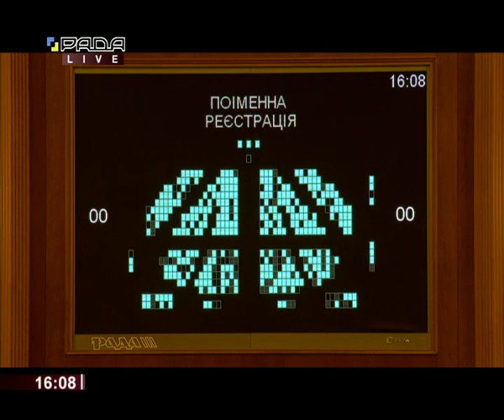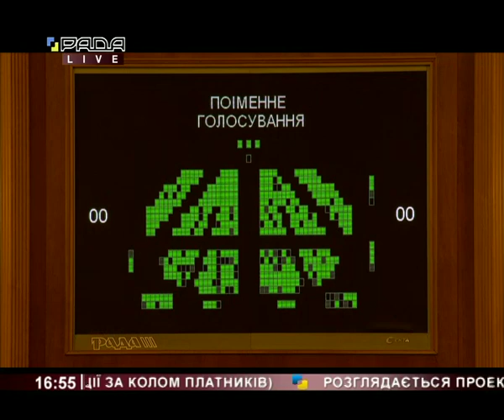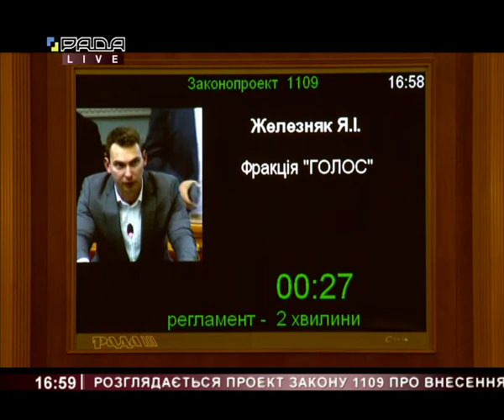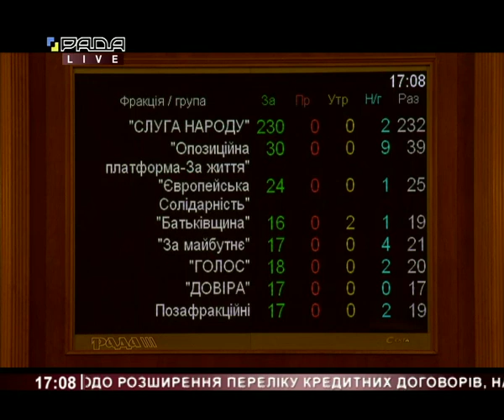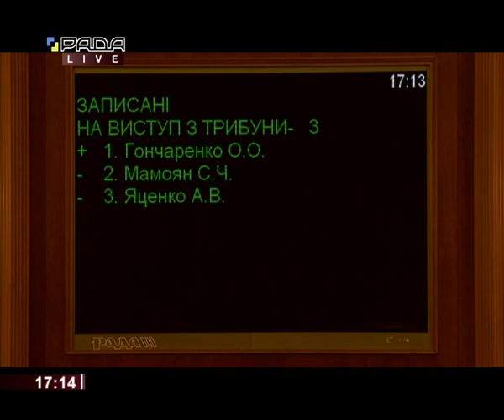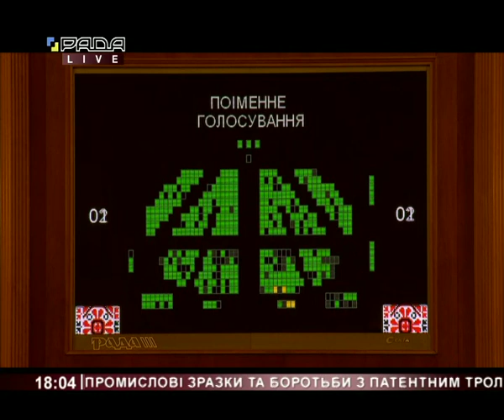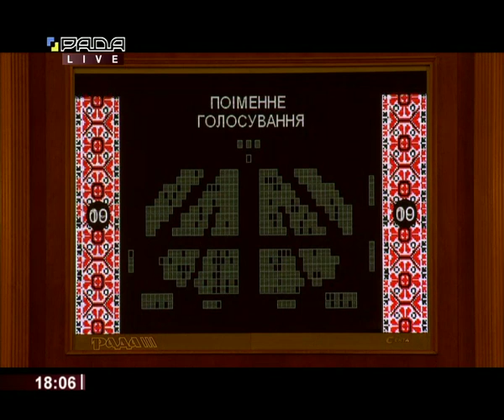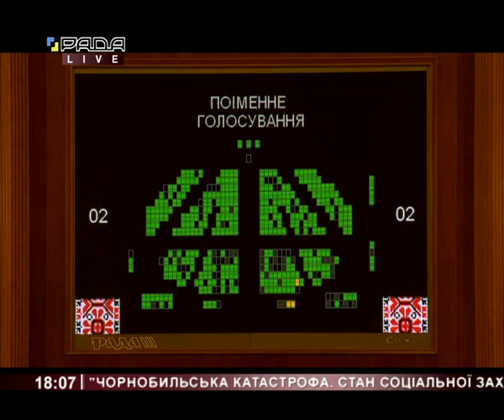Вечірнє пленарне засідання Верховної Ради України 04.02.2020